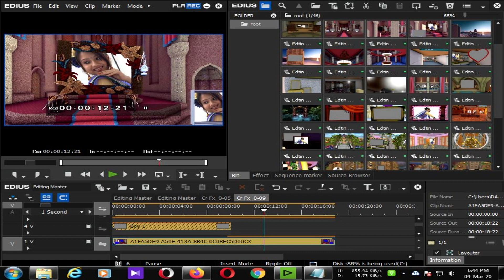FAST MIXING HDPROJECT DOWNLOAD FREE EDIUS 7/8/9 2020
EDIUS PRO HD PROJCTS FOR WEDDING Video Editing  edius project 2019
edius project templates
edius 6 song projects
video editing
video mixing editing edius project
edius 8 kopen
grass valley edius pro 8 vollversion
edius software buy online
edius 6 upgrade
edius buy online
edius editing software price
grass valley edius price
edius 6 video editing software download
edius online training
canopus video mixing
edius price in india
video mixer
hd live video switcher
best audio mixer for video editing

download link ...

or

full hd video mixer
4k video editing computer
4k video editing pc
4k editing pc
editing software
edius free training
Keywords-
marathi wedding songs
punjabi wedding song
bengali wedding songs
odia wedding song
gujarati wedding songs
nepali wedding songs
wedding effects
edius wedding effects
boris wedding effect
indian wedding effects
marriage video mixing software
video mixing software pc
video editing mixing software
video mixing app
edius pro 8 price
edius download
edius latest version
edius pro 9 download
edius pro 9
edius pro 9 crack
edius software price
canopus edius 5 indian wedding projects
edius project 2019

দত্ত টেল -মনোওয়ার মার্কেট, বাসষ্টান্ড,ধনবাড়ী, টাংগাইল।
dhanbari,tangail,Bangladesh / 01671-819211